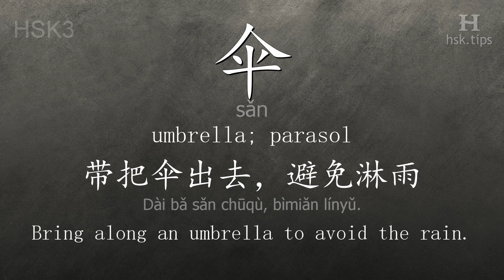Chinese HSK 3 vocabulary 伞 (sǎn), ex.1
In this video the chinese character is from HSK level 3. And it is "伞", pinyin: "sǎn", which means "umbrella; parasol".
Listen to native mandarin speakers saying "伞" and the example: "带把伞出去，避免淋雨。", it means "Bring along an umbrella to avoid the rain."